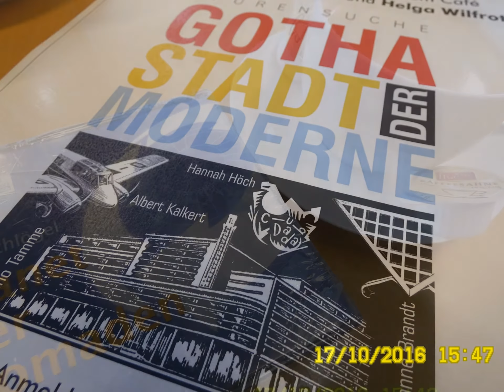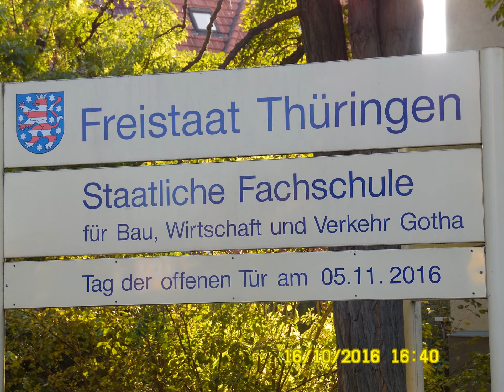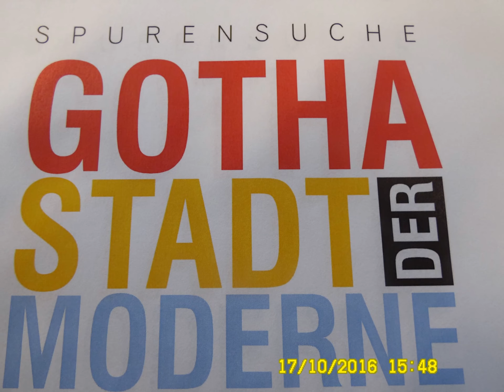Keimfrei. Magazin für Hustinetten. Und Gummibären.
im Jahre 2019 feiert die Polit-Show-Prominenz mit dem Volk "70 Jahre Grundgesetz der Bundesrepublik Deutschland".

Nach dem Höhenflug von 1990 erlebten die Gothaer Bürger*innen eine bollywoodfilmreife "Kollektive Bruchlandung" hin. Seit dem Jahre 2015 bastelt man nun kollektiv fest entschlossen am erfolgreichen Neu-Start in Richtung Osten

Durch die Aufklärungsfilme der Hollywood-Stars in den letzten 50 Jahren ist die Geburtenrate in Deutschland dramatisch gesunken. Im Jahre 2016 startete Hollywood mit einer aggressiven free IPTV Promotion-Aktion für mehr Kinder in Europa - nach US-amerikanischem Vorbild

Aufklärungsfilme sollten sollten zum besseren Verständinis immer Kinder, Eltern und Großeltern gemeinsam anschauen und gemeinsam besprechen - ohne jedes Tabu

"Ein klassisch modernes Kaufhaus MOSES im Stil der Moderne des 20.Jahrhunderts ohne Buchabteilung ist wie ein klassisches Varieté-Theater ohne Damen vom Varieté-Ballet der 1920-er Jahre.", meint Professor Schlau-Berger von der Technischen Hochschule New Gotha City.

So einfach funktioniert intelligent per Smart IPTV vernetzte Regionalentwicklung im Öffentlichen Personen-Nah-Verkehr (ÖPNV) außerhalb von Thüringen - mitten in Europa

Wir international tätigen Smart-ÖPNV-Forscher*innen, Smart-ÖPNV-Entwickler*innen und Smart-ÖPNV- Planer*innen brauchen heute weder einen National- noch sonstigen "Sozialismus" für unsere Arbeit im Interesse der anspruchsvollen bar zahlenden Kund*innen im irdischen Alltag einer Solidarischen Moderne

Gegen cleveren die Hand- und Kopfwerker*innen in der VR China, in Indien oder in Russland haben wir Gothaer*innen auch mit Laptop und in Lederhosen aus Bayern reale Chancen, auf dem Smart-ÖPNV-Weltmarkt als Smart-ÖPNV-Lösungsanbieter interessant zu sein - mit Partner*innen in aller Welt haben wir alle Chancen, uns gut zu entwickeln - besser als GOOGLE.TV oder als SAMSUNG.COM

Aus der altehrwürdigen mitteldeutschen Baufachschule in der Europastadt Gotha-Erfurt  könnte eine

der TU Ilmenau werden - sobald es einen

Landkreis Gotha Arnstadt Ilmenau

geben wird. Dann hätten wir in New Gotha City genügend an Umwelt- und Transporttechnik interessierte handwerklich sowie akademisch lebenslang Aus- und Weiterzubildende und Gast-Student*innen und Gast-Professor*innen aus aller Welt auch in Gotha und hinreichend landeseigene Forschungs-, Entwicklungs- und Planungskompetenz für den Ausbau der Thüringerwaldbahn zur Thüringer Waldbahn XXL - der Smart-ÖPNV-Lösung für die vernetzte Elektromobilität im Freistaat Thüringen.  Thüringen würde damit so attraktiv werden, dass Bayern gerne mit Thüringen fusionieren würde - zu unseren fairen Bedingen. Der neue EU-Freistaat müsste nämlich

EU-Bundesstaat Thüringen-Bayern

heißen. Und nicht "Baden-Württemberg" oder "Baden-Gartenzwerg". Oder gar "Baden-Underberg".

Nein, bei uns gäbe es keine Bauschmerzen mehr. Im Ländle der Kreativen.

Von schönen Worten wird aber nix. Man muss sich schon selbst bewegen und selbst was tun - selbstständig. Oder unter fachlicher Anleitung. In der Schule. Und in den Betrieben der Modernen, Grünen und modernen Bahnunternehmer*innen.

Die clevere Elektro-Miet-Wagen-Alternative zum teuren "Volkswagen" heißt... Thüringer Waldbahn XXL.

Vereinigte Ingenieurbüros für Bauwesen, Smart Engineering, Social & Facility Management